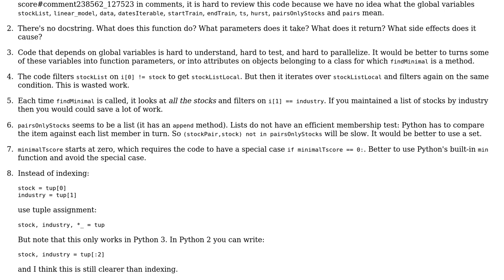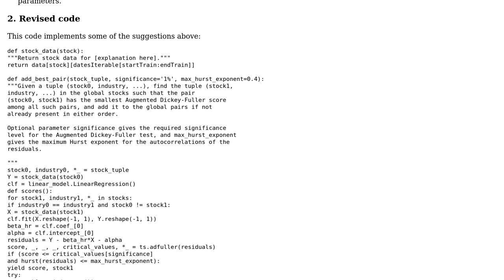Code Review: Finding cointegrated pair with minimal t-score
With thanks & praise to God, and with thanks to the many people who have made this project possible! | Content (except music & images) licensed under CC BY-SA | Music | Images & others | With thanks to user Tunaki user Gareth Rees user Artem Korol and the Stack Exchange Network Trademarks are property of their respective owners. You are responsible for your own actions.